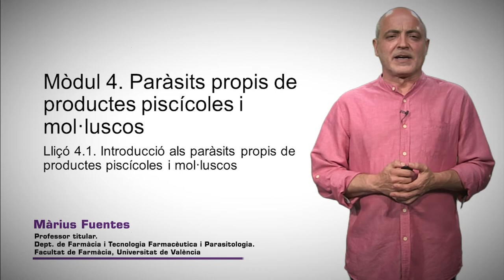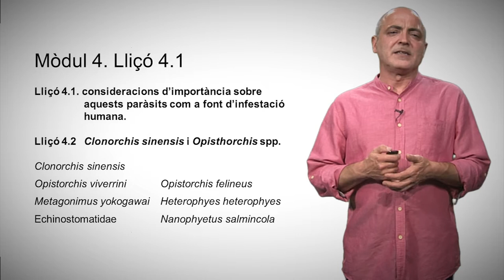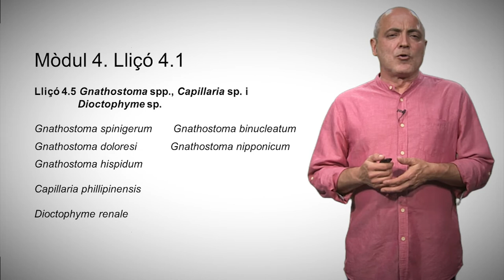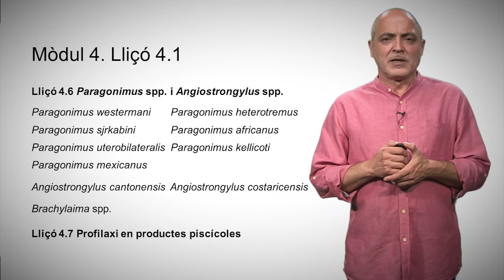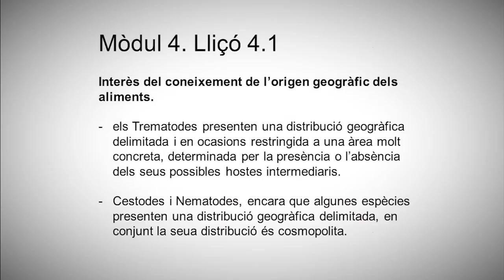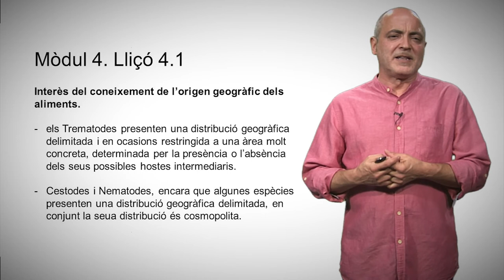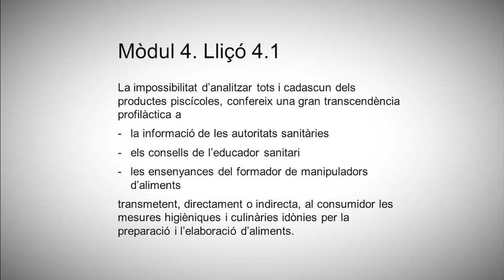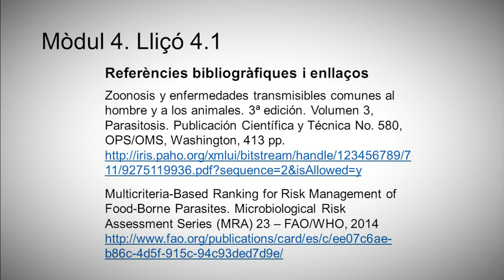4.1 Introducció als paràsits propis de productes piscícoles i mol·luscos